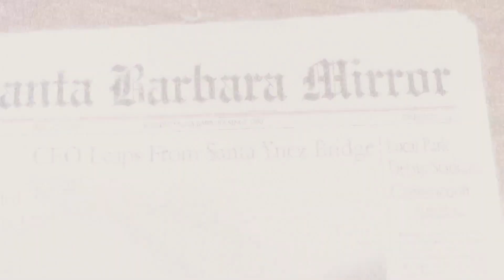Psych 2: Lassie Comes Home Recap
It's right around the corner! "Psych 3: This is Gus" is streaming soon to Peacock! To make sure you're up to date, watch this recap of the second Psych movie.